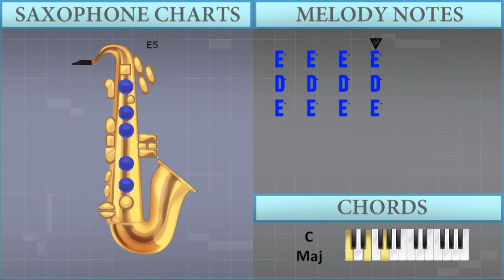How to play God's Plan by Drake on Alto Sax (Tutorial)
The easiest way to learn how to play God's Plan by Drake on the alto saxophone. It's a alto saxophone tutorial for God's Plan by Drake.

EasyMusicLesson teaches you to play the your favorite instrument, through easy and simple animation so that you too can learn how to play God's Plan by Drake on the alto saxophone easily. A alto saxophone tutorial with visual animation graphic.

Let us know how things are going for you too by commenting below! We also read all song requests that's posted in the comment section.